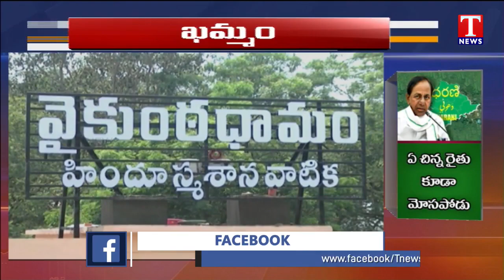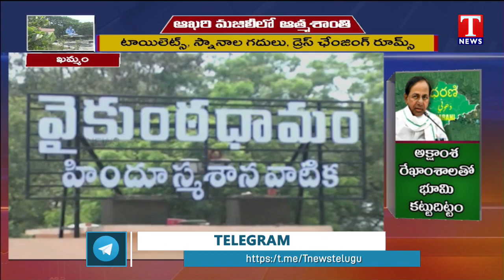Special Story On Modernised Vaikunta Dhamam In Khammam | T News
► Saranga Dariya Latest Dj Song Remix | Telangana Folk DJ Song | T News...